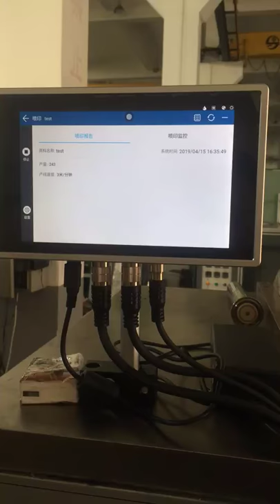Piezo high resolution UV inkjet printer Flexible package coding and marking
For coding onto flexible film packaging, labels ,Yeacode inkjet curing system with Piezo electric inkjet tech deliver high resolution images, while minimizing downtime and improving productivity and efficiency.